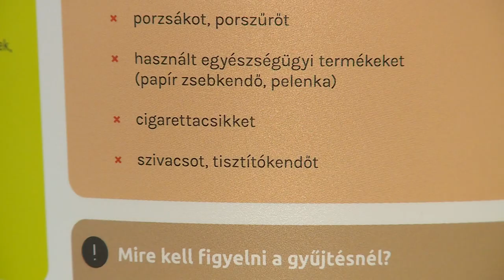INDUL A BIOHULLADÉK GYŰJTÉS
Három városi lakótelepen indul február elsejétől a biohulladék gyűjtés Fehérváron. A Szedreskerten, Palotavárosban és a Tóvárosban élők jövő héttől kapnak majd 5 literes vödröket, melyekbe a konyhai hulladékukat gyűjthetik - a vödröket később a lakótelepekre kihelyezett barna kukákba kell majd üríteni.